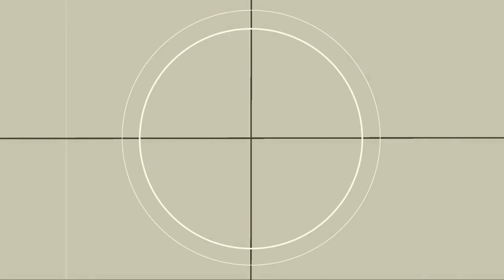Tae content Reaction Video on Zach Lucero of Makina. Kapupulutan ng Aral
One of the most trending post on social media sa ating idol na so Zach Lucero of Makina on of the most famous vlogger in the the motoworld. Sobarang may point lahat ng sinasabi nya about the “tae content” and after I watch the video tlagang sobrang daming aral na mapupulot on my personal insights. Mixed of emotions and reactions sa mga kapwa vloggers merong negative and meron din nman positive. Pero what is important is we should respect each others thoughts and opinion. Its very subjective nga ang Tae content as what soe zach mentioned. Basta ang mahalaga sa lahat kung masaya ka sa ginagawa mo at wala ka nmn inaapakan at pinupwerwisyo ay “Larga” ka lng

Link on tae content video by makina